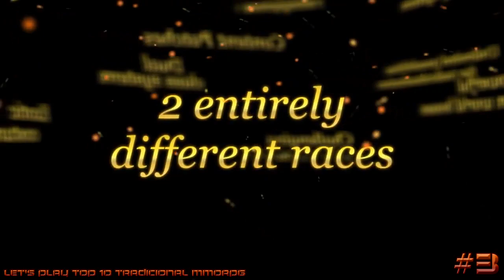TOP #10 - Tradicional F2P MMORPG - Canal Let's Play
Bem galera este é o nosso primeiro TOP10, eu escolhi que fosse somente com MMORPGs Tradicionais F2P, ou seja, MMORPG que tem seu combate de forma com target, onde você terá que marcar o alvo para poder atacar, seja automaticamente ou com cliques, lembrando que: Só foram vistos os MMOS F2P, ou seja, Grátis para Jogar. Quando forem comentar sobre suas opiniões ou dar outro MMO como dica e etc, lembre-se de: Aqui está sendo avaliado um tipo especifico de MMO, foque bem isso. Teremos outros TOP10 de MMOs Action, Side-Scrolling, Anime, Brasileiros, etc. Quero deixar bem separado os TOP10, por que a intenção é mostrar MMOs de acordo com o gosto e não realmente "dizer o melhor." Obrigado. =D